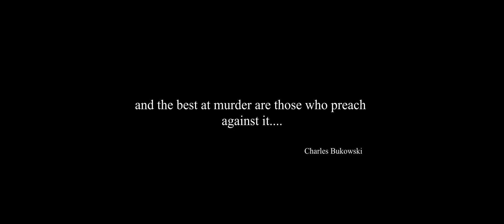Jordan Reynolds & Reece German Devil Training session (BMPCC4K)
Training session with Jordan Reynolds and Reece German Devil shot on Blackmagic Pocket Cinema Camera 4k.